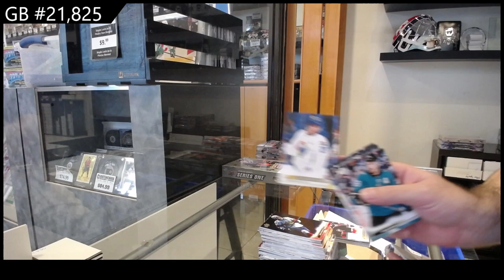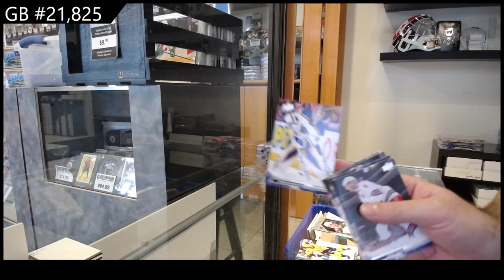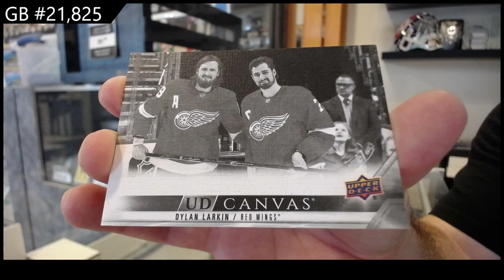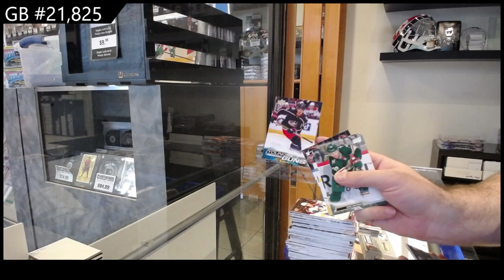2022-23 Upper Deck Series 1 Hockey 2 Box Break - CNC GB #21,825